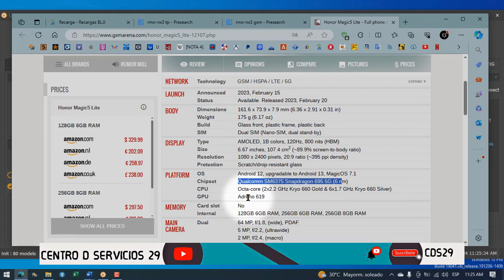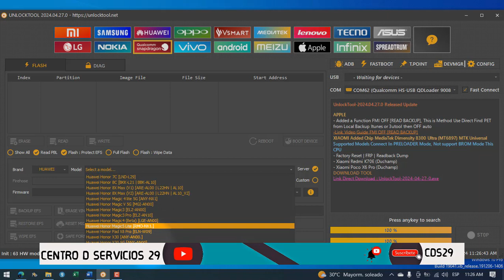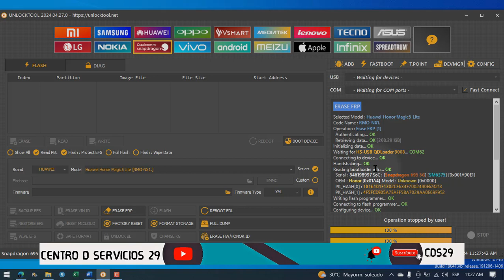Honor Magic5 Lite / RMO-NX1/ NX3 / FRP / CUENTA DE GOOGLE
▬▬▬▬▬▬▬▬▬▬▬ஜ۩۞۩ஜ▬▬▬▬▬▬▬▬▬▬▬▬▬▬